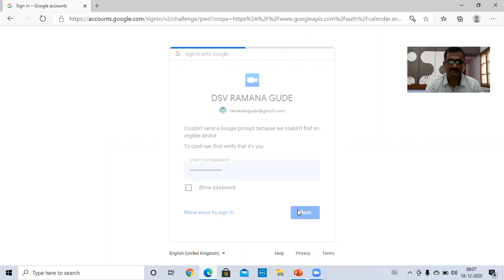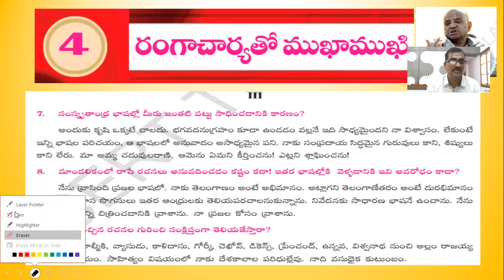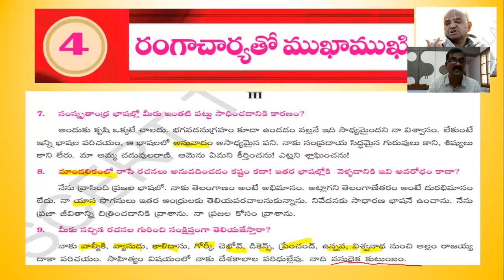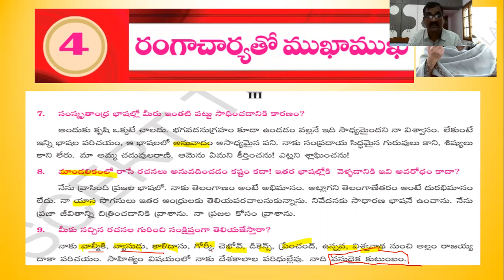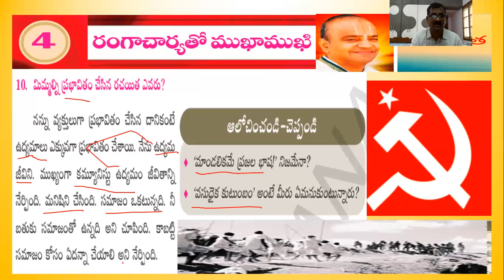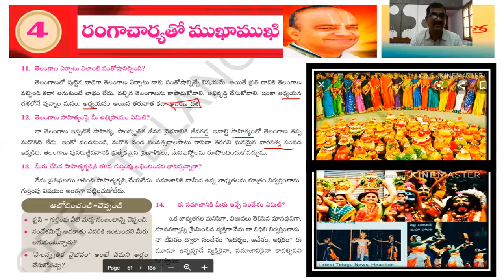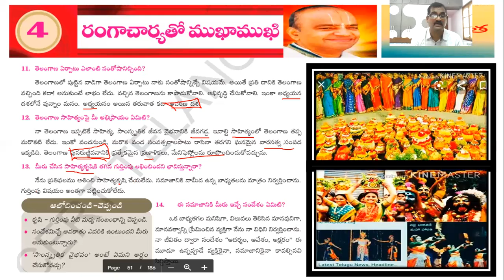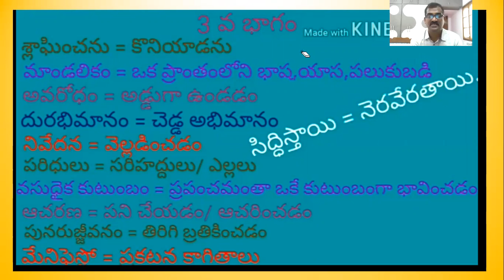రంగాచార్య తో ముఖాముఖీ పాఠ్యాంశం మూడు నాల్గవ భాగాలు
IX TELUGU